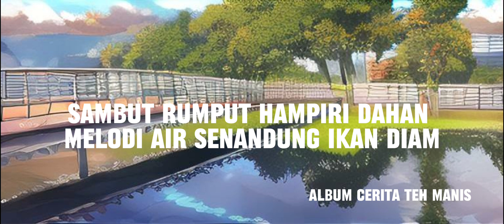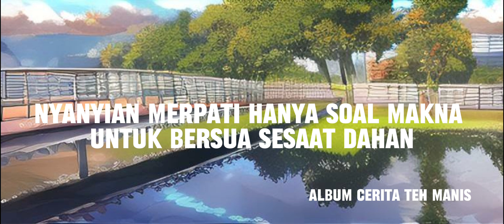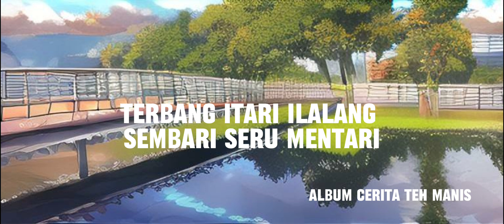Duduk Di Tepi Sungai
Judul - Duduk Di Tepi Sungai
Album -Cerita Teh Manis
ilustrasi - Juli Prasetyo